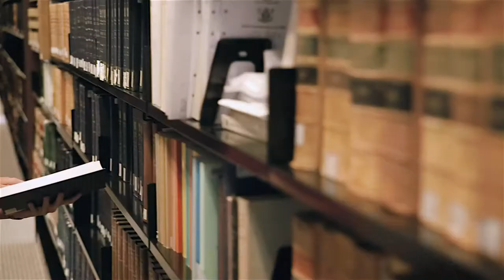Why Maryland Carey Law - Wandaly Fernandez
Third year law student Wandaly Fernandez talks about her experience attending Maryland's Carey Law School, and how the Carey Law community is helping her build the foundation for a successful career.